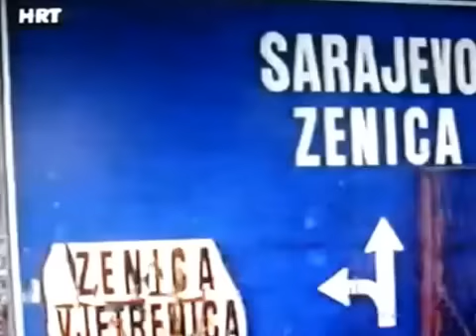Prva crta fronta u Lašvanskoj dolini 1994.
HVO Herceg-Bosne